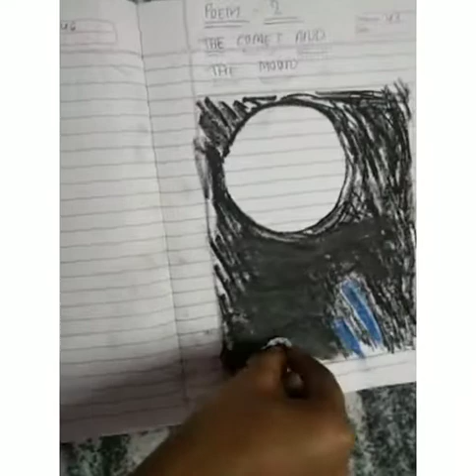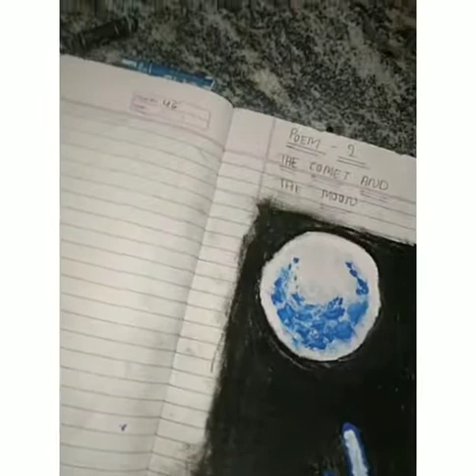how to draw moon and comet with oil pastels